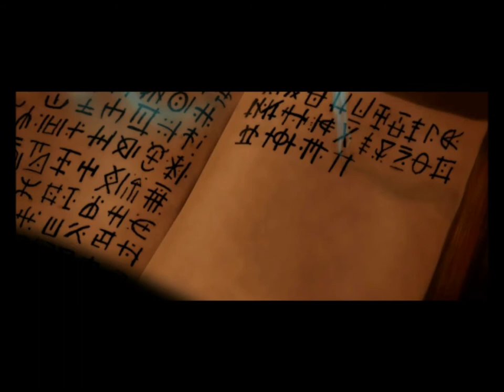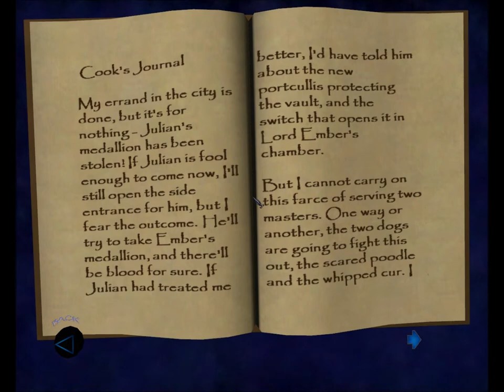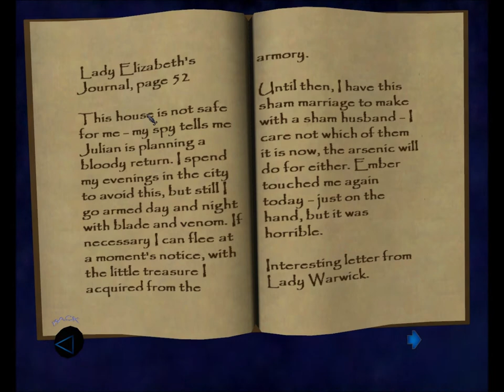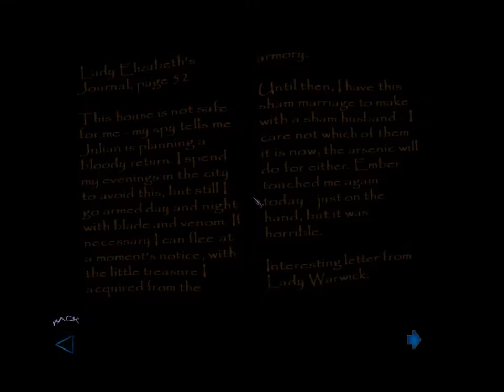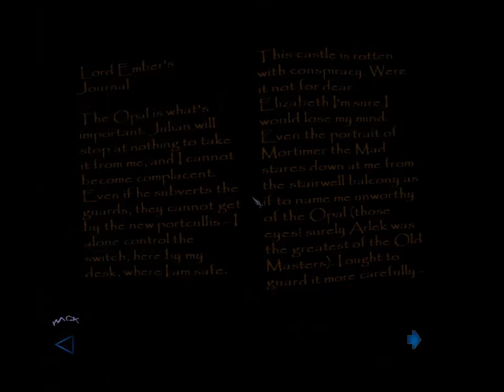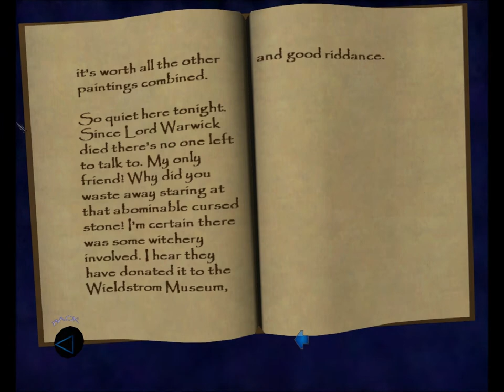Let's Ghost Thief: Deadly Shadows 2: End of the Bloodline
Perfect Thief in End of the Bloodline.

1. Alerts related to missing loot or picked pockets will NOT be treated as busts of any mode.
2. Yellow alerts related to being seen or heard WILL bust a Ghost. Green alerts related to being seen or heard WILL bust a Supreme Ghost.
3. Since equipment carries over and is capped, it WILL be picked up and this will NOT bust Supreme Ghost.
4. Faction favors and other side missions will NOT qualify as objectives for the purpose of excusing rules violations.